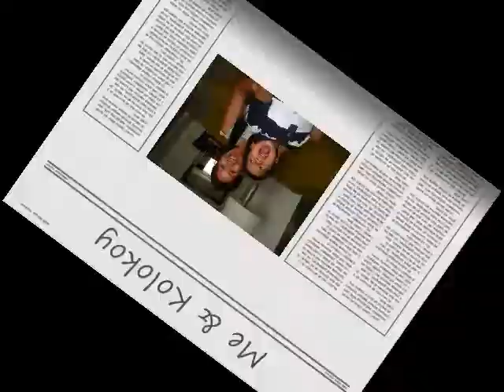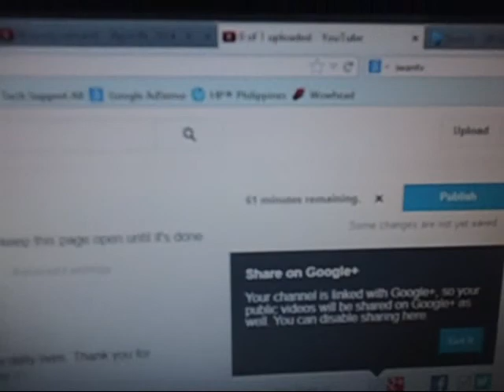Fire Drill - April 11, 2014